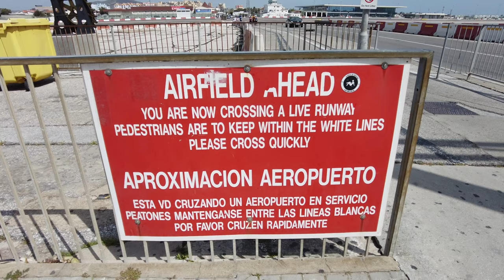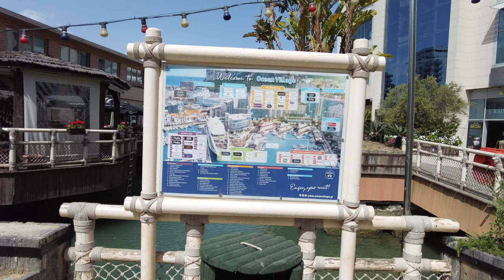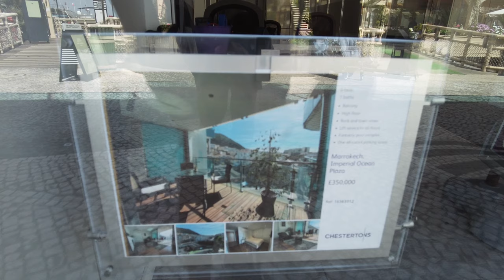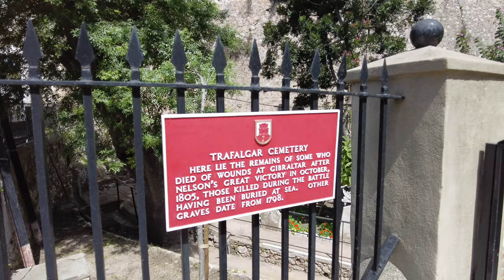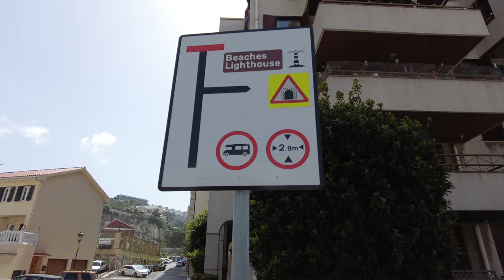Introducere în Gibraltar - întrebări și răspunsuri despre această mică țară, partea 1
Sunteți iertați dacă nu cunoașteți mare lucru despre această țară. În această serie de 3 video-uri încerc să răspund câtorva curiozități despre acest loc, totul în timp ce fac înconjurul țării doar la pas.

Despre canalul meu:
Când nu sunt la muncă în domeniul aviației îmi place să explorez lumea și să împărtășesc experiențele mele prin vloguri de călătorie, dar nu numai